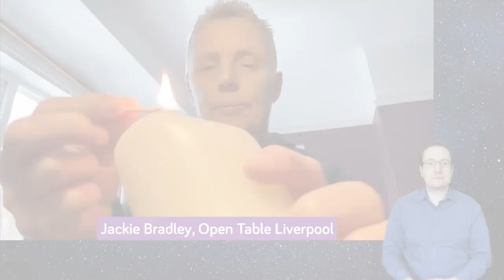Advent Wreath Litany week 2: Peace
This Advent Wreath Litany is adapted from the original by Revd Anna Blaedel, available
This video is an extract from our online carol service in December 2020, which is available
Due to lockdown restrictions, each candle was lit in people's homes.
Week 2 prayer for peace read by Jackie Bradley.
Watch the introduction to the tradition of the Advent wreath and the Week 1 prayer for hope
[available 6pm 23/12/2023]